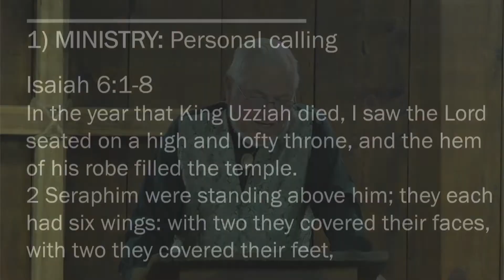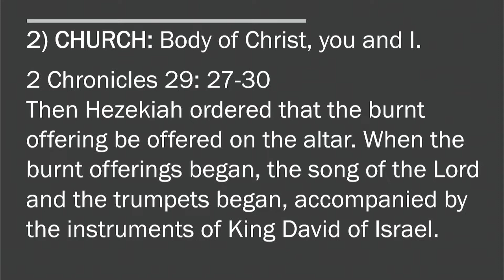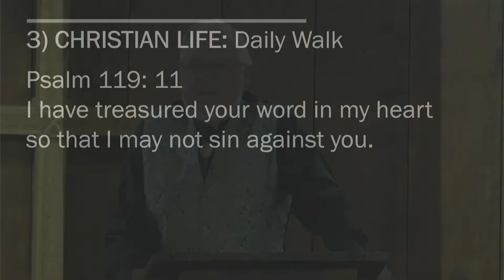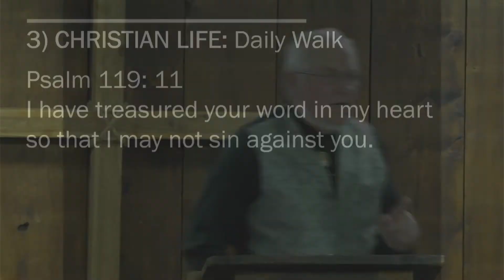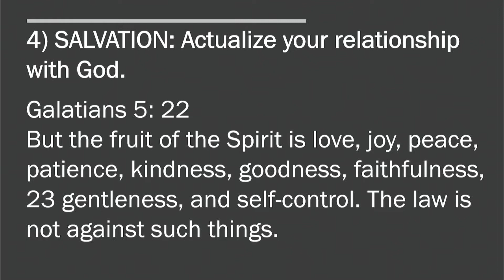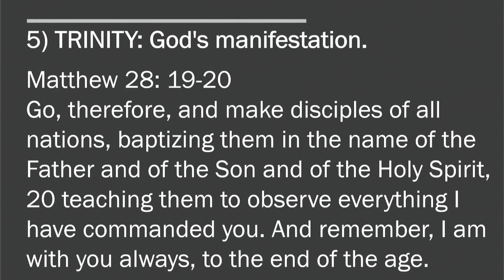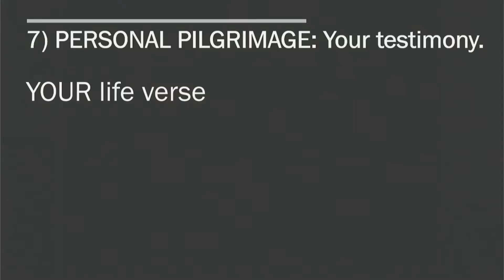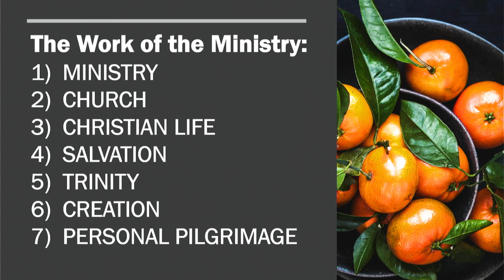Life In The Body - "The Work of The Ministry"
Message by guest Pastor Sam Anderson